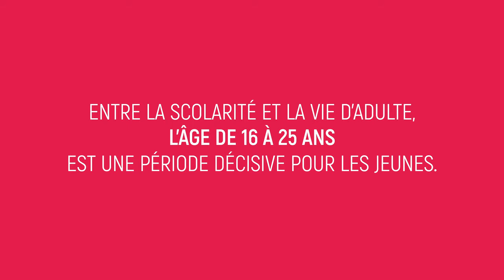Les MissionsLocales, actrices de l’insertion des jeunes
Association pour l'insertion sociale et professionnelle des 16-25 ans.

Accompagner les Jeunes du Grand Avignon dans leurs démarches vers l'autonomie.